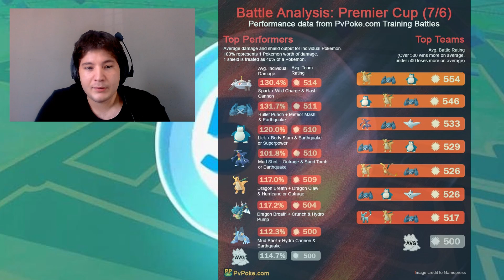¿Cómo me puedo preparar para la 6ta temporada de GBL?| Pokemon Go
Hoy les dare unos consejos para que se puedan ir preparando para la inminente llegada de la temporada mas difícil
Conviértete en miembro de este canal para disfrutar de ventajas:

SOUNDTRACK